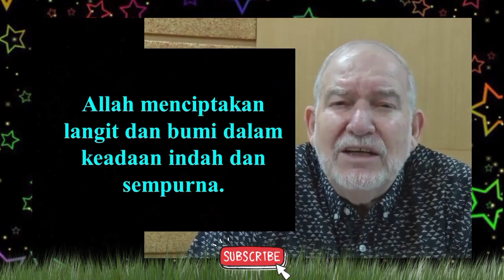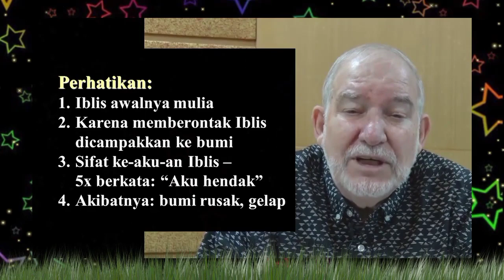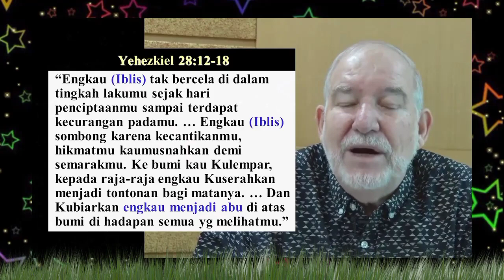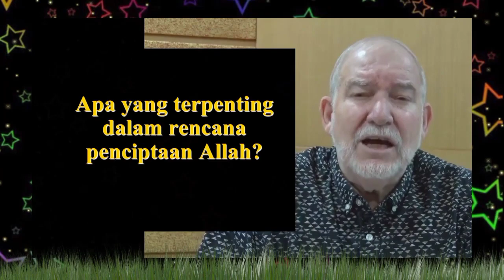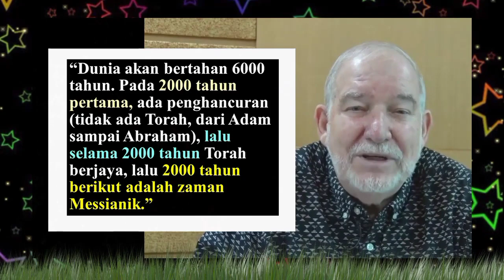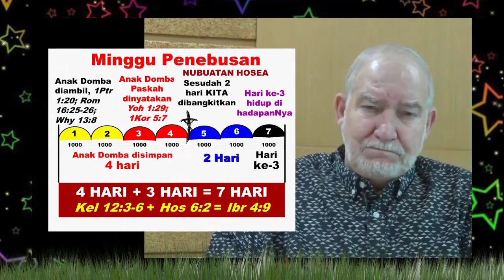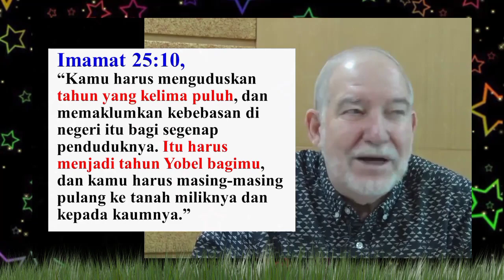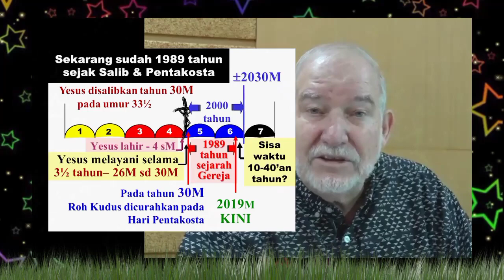PETA ZAMAN: DUNIA BERAKHIR HANYA BEBERAPA TAHUN LAGI? - DR. JEFF HAMMOND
Shalom sahabat Khotbah Populer. Yuk belajar tentang Peta Zaman Bersama HambaNya Dr. Jeff Hammond.

Sumber video: Discipleship id. Kiranya channel ini semakin dipakai Tuhan untuk memberkati orang banyak. Amin

Ini penting untuk kita pahami, demi menambah wawasan kita tentang rencana Allah dari kekal sampai kekal.

Pembahasan ini bersifat garis besar tentang karya Allah dalam setiap zaman yang Ia ciptakan. Kiranya memberkati

Saya berdoa, kiranya Tuhan semakin memakai hambaNya Dr. Jeff Hammond. Diberikan umur yang panjang dan keluarga besar diberkati Tuhan. Serta team pelayanan dimana pun berada. Amin